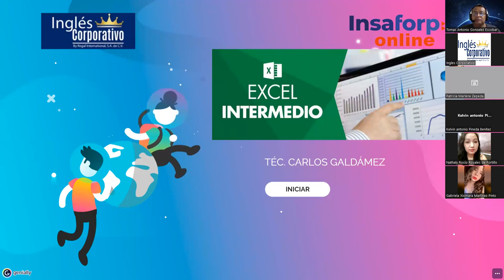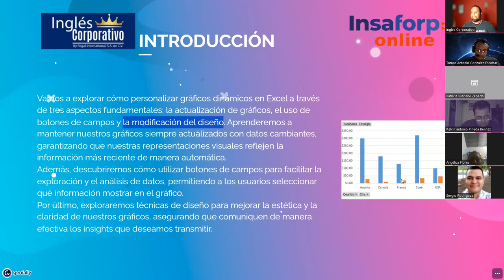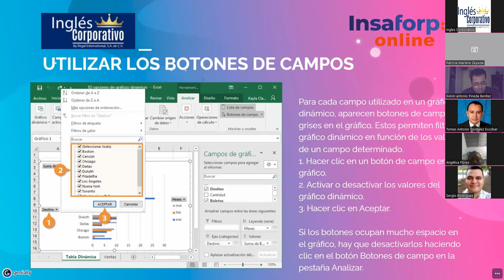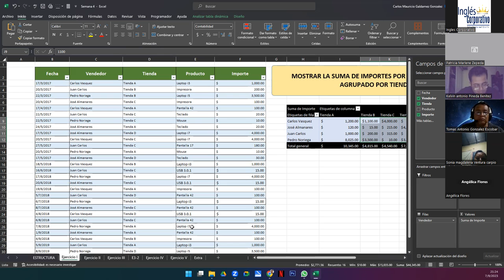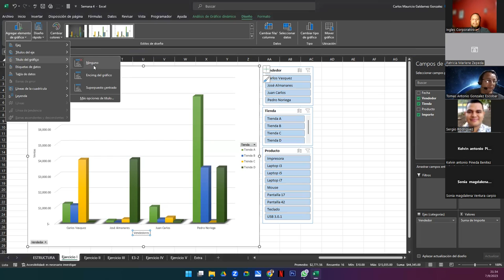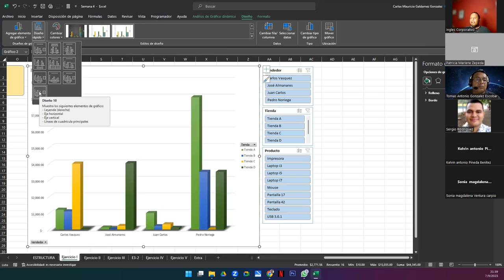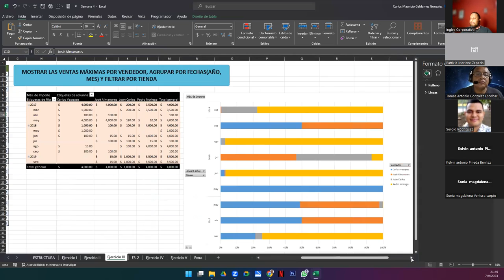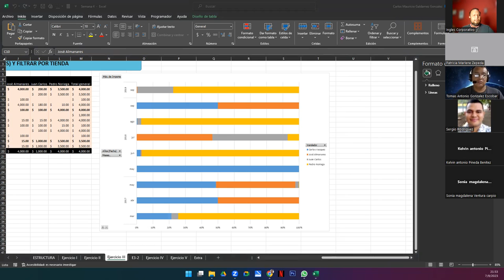Sesión 16 07-09-23-29811-8017-0000/2023-Galdámez-Gráfico Dinámico II